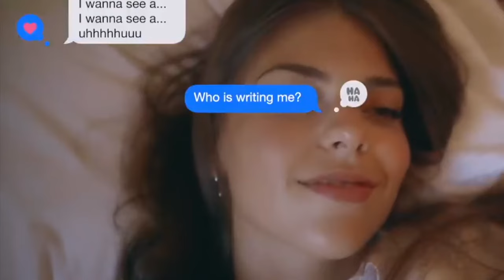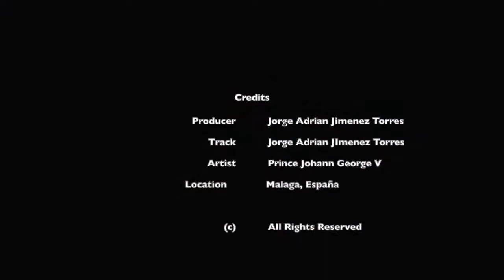Prince Johann George V - Dancing In The Moonlight (Official Music Video)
Artist: Prince Johann George V
Produced: Jorge Jimenez Neubauer Torres
Location: Malaga, España.